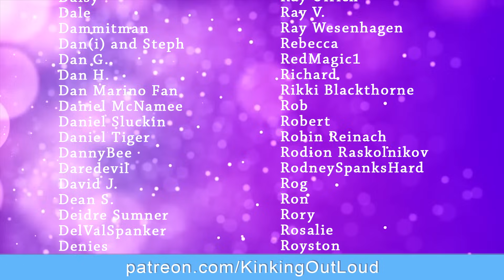Domestic Discipline IRL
What does domestic discipline look like in real life? Am I a bad feminist? Also -- what's my deal with Obi-Wan Kenobi? (Psst: there's more after the credits, so stick around if you want a full pour 😉)

ONE DAY LATER: Thanks for all the kind, supportive comments on this video! I really wish I had spent some time acknowledging the fact that D/d dynamics also happen in gay, lesbian, non-binary, and polyamorous relationships — and that’s a pretty good counterpoint to any “inherent misogyny” criticisms. I regret missing that important point, and I’m super grateful to the buddy who helped me realize that. Here’s to hitting closer to the mark next time!